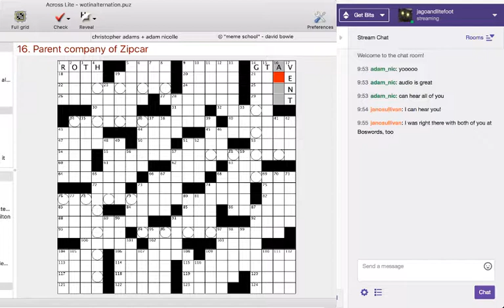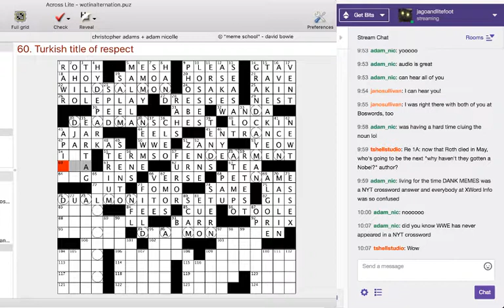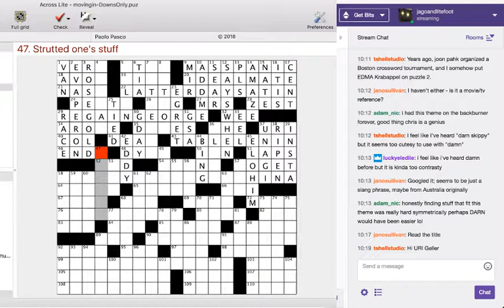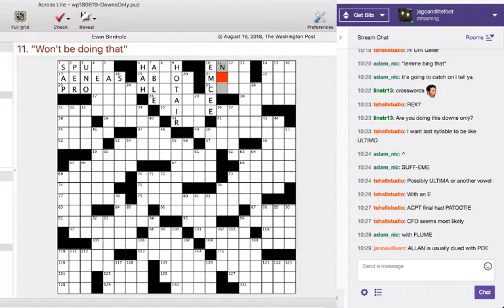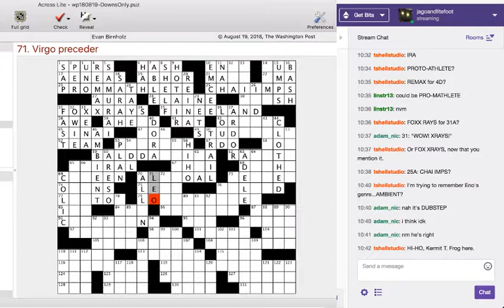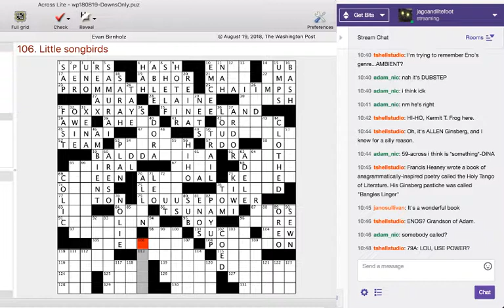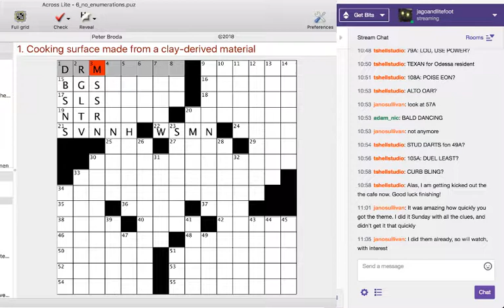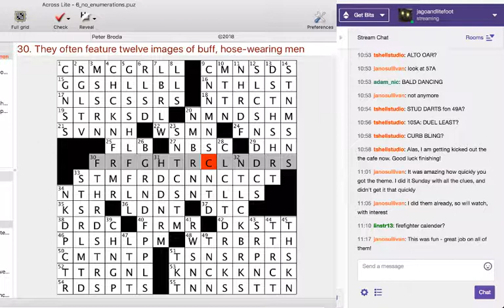jenna solving crosswords, episode 5 (with friends!!)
BREAKING NEWS: WILL SHORTZ DROPS DESPACITO 2

today i solve:

4:07 "wot in alternation" by adam nicolle & chris adams
23:00 "moving in" by paolo pasco
39:35 "it takes two" by evan birnholz
1:13:33 "made without aeiou #6" by peter broda